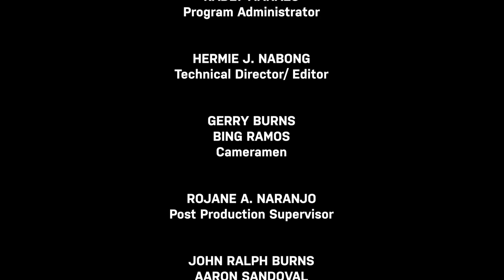Mga Waging Kuwento ng OFW | Episode 6